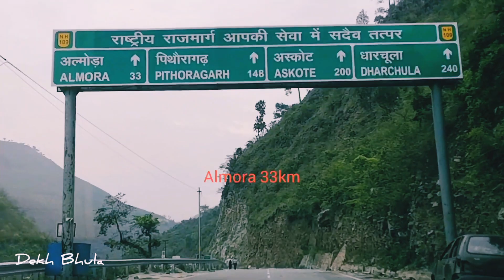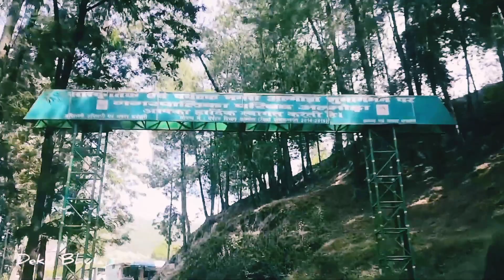Neem karoli | कैंची धाम |Nainital Almora Highway | उत्तराखंड की खूबसूरत वादियों का सफर गानों के साथ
Nainital Almora Highway | उत्तराखंड की खूबसूरत वादियों का सफर गानों के साथ | खैरना नई रोड |DekhBhula

Dekh bhula is a place where we provide information about travel and tourism of cities and villages. Here you will know different places culture, nature beauty, heritage, food etc.

Road Trip to Uttarakhand.
Road Trip to Nanital.
Road tip to Almora.
Road Trip to Hill Station.
Road tip to Himalayas.
Road Trip to Ranikhet.
Uttarakhand Temples.
Almora Tourist Places.
Ranikhet Tourist Places.
Uttarakhand Parivahn.
Uttarakhand Road.
Uttarakhand Highways.
Gairsain Mandal.
nainital almora ranikhet kausani tour.
nainital almora ranikhet.
Nainital Tour.
Nainital vlog.
Nainital tourist places.
Nainital trip.
नैनीताल में घूमने की जगह.
नैनीताल की झील.
नैनीताल की विडियो.
नैनीताल में घूमने की जगह कौन कौन सी है.
नैनीताल में घूमने की जगह बताओ.

Kumauni Song | डाली डाली फूलों की | Dali Dali Phoolo ki | Uttarakhand Tourism